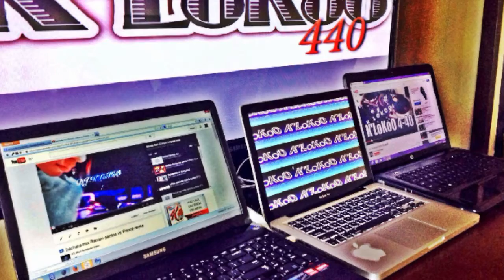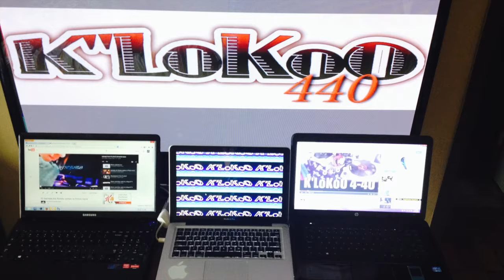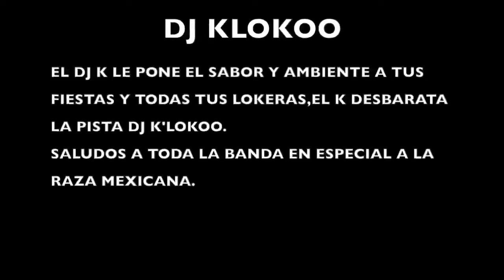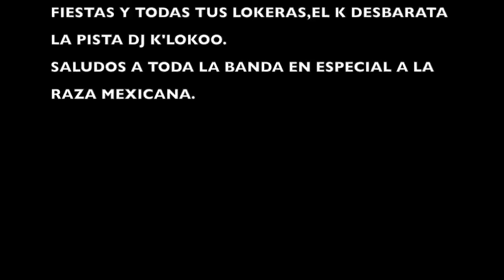bachamixmx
DJ K'LoKoO Poniendole el toque final a la musica latina.